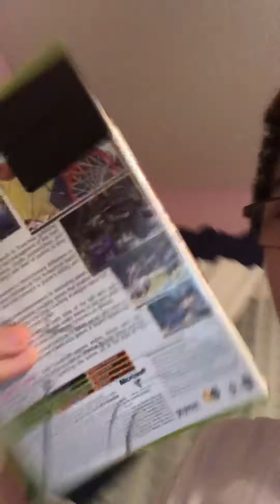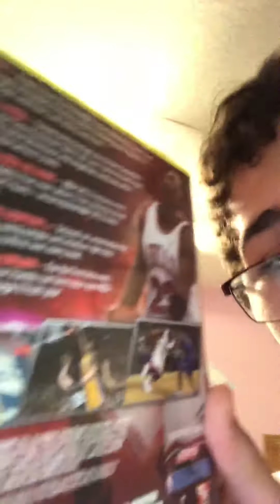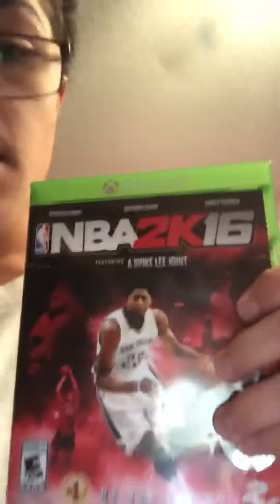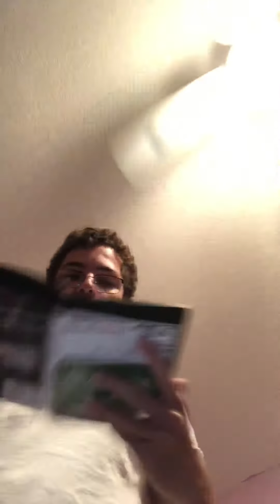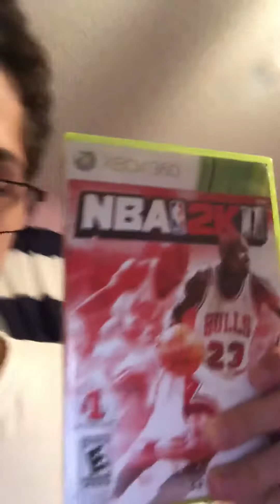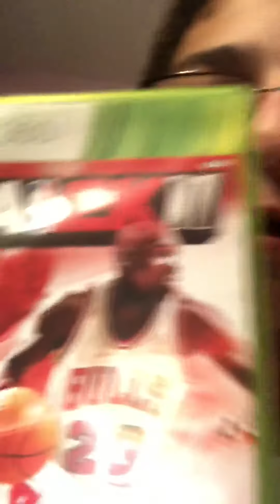My top 5 favorite nba 2k games that I have